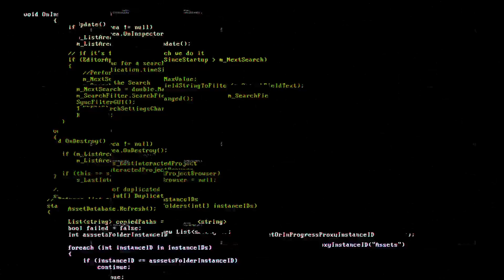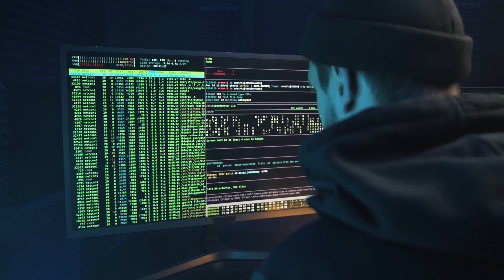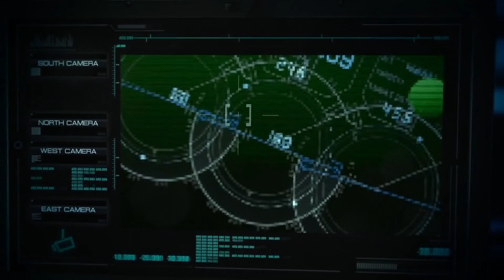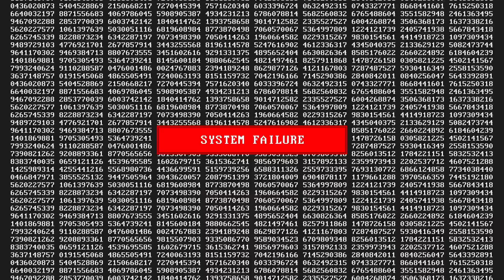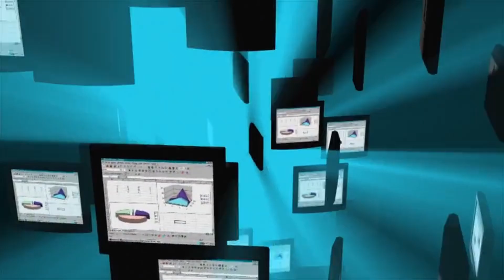Yadda ake Hacking (Kutse)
This video gives a detail explanation of how hacking takes place including the different forms of hacking use by hackers to exploit users and steal their information.

wannan bidiyo yayi cikakken bayani dangane da ma'anar hacking, ire iren hacking da kuma hanyoyin da ake yinsu.